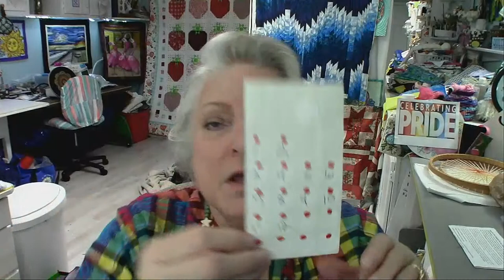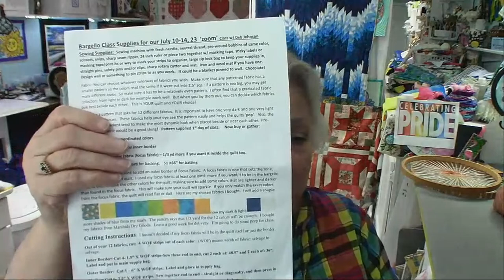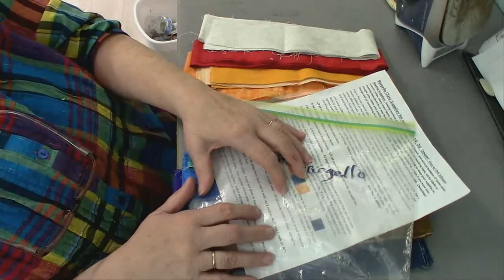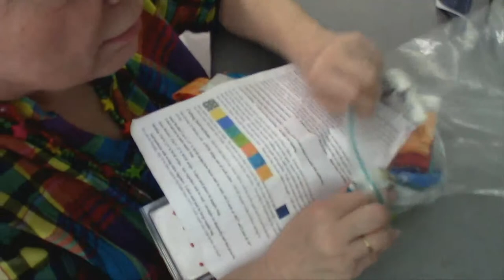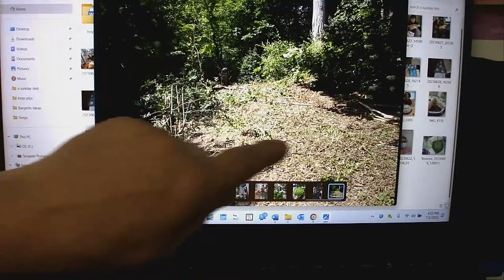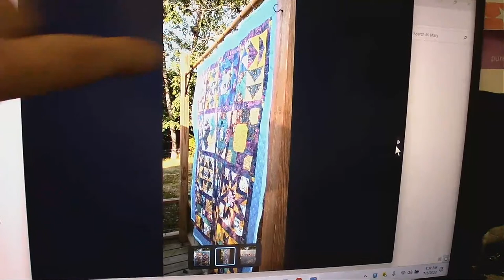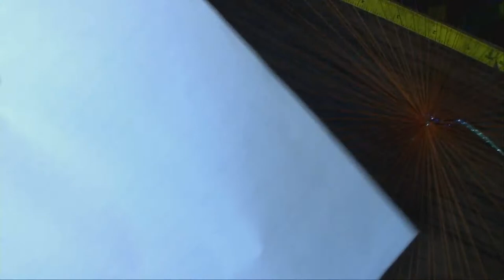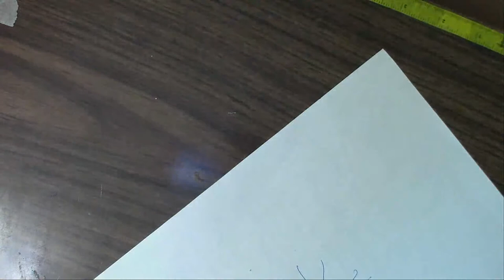Sunday LiveStream at OurTimeToQuilt! July 2, 23 Nod finish, Flower Fusion!, and Circle Weaving!!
We have lots and lots of progress to show you and fun activities for these hot summer days!  I hope you'll join us and see what new craft or quilt work you'd like to add to your life!  Don't forget that we have a FREE Bargello Quilt Class coming up July 10-14.  It will be a virtual class in an open chat format.  I also have a free handout for fabric and supplies you'll need.  The day of the first class, you will be given your free pattern.  Bring your favorite summer beverage and some chocolate to help you make this lovely quilt!